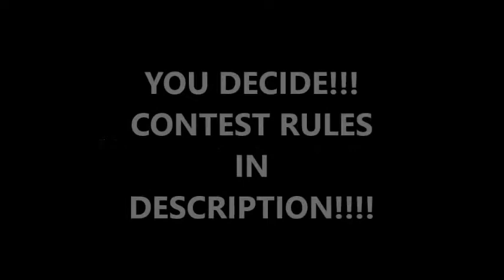The Mysterious Phone Call -- CONTEST--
Scout is at a Christmas party and he decides to leave. But when he gets home someone gives him a call . . . YOU DECIDE WHO CALLED HIM!

~RULES~
1). It can be anyone who called him, it can be mysterious, comedy, dramatic, or whatever you please
2). Nothing violent or gory or too unrealistic (except for aliens, I could do aliens. XD)
3). If you don't win, don't worry and shrug it off (or, as my sister would say, SHAKE IT OFF)
4). Have fun and post your idea(s) in the comments below! (No limits on ideas)

The prize for first place (since I cannot send anything to people through mail) will be a WMV of their choice, dedicated in honor to them.

HAVE FUN!